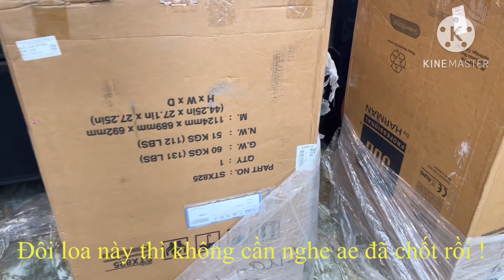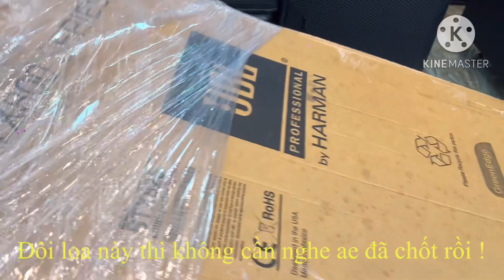JBL - STX 825 ( Em mời các bác xem em khui hộp ) Đóng hàng về Quảng Ninh ! zalo 0365888988